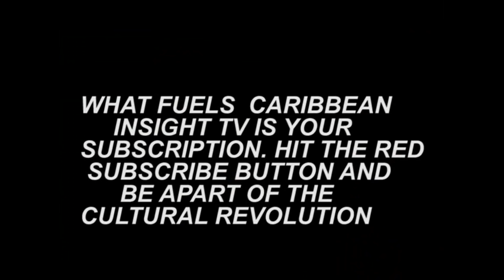LADY GYPSY "THE OLD TIME WINE"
Lady Gypsy is known as the Dragon lady of Calypso.  She is one of the more prolific female Calypsonians with a career spanning four decades. Lady Gypsy made the Calypso Monarch Final in 2017. She is the sister of Gypsy and mother of Faye Ann Lyons.
Her calypsos include:
2012 - No Damn Respect
2014 - Dangerous World
2015 - Voice of the Aborted
2017 - Plight of My People

Song: No Dam Respect
Artist: Lady Gypsy

Song: Voice of The Aborted
Artist: Lady Gypsy

Song: Vintage Wine
Artist: Lady Gypsy

Song: Chinese Invasion
Artist: Lady Gypsy

Song: Brand Name
Artist: Lady Gypsy

Song: Dangerous World
Artist: Lady Gypsy

ARCHIVAL MATERIALS
Courtesy of  WACK TV

Jeffery Selvon

Carla Parris

CHAPTERS
0:15:58
0:35:43
0:50:22

Special thanks for Video Footage from : CITV LIBRARY; NORYON PRODUCTIONS;  TTT; CNC3;  MAJOR&MINOR PRODUCTIONS; TV 6 VIDEO LIBRARY;  AP TRINIDAD; WACK TV